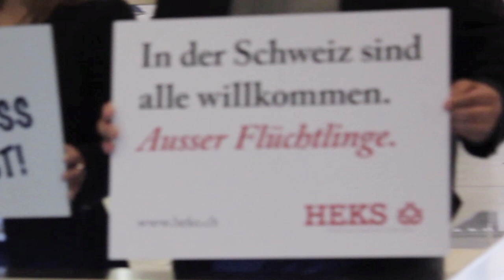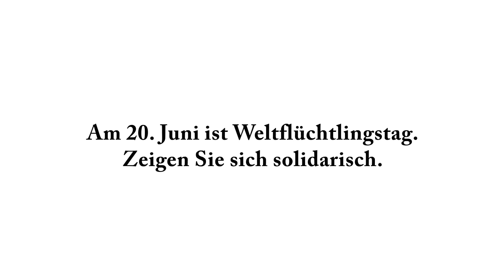Guerilla-Aktion zum Tag des Flüchtlings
Stellen Sie sich vor, Sie kommen aus den Ferien zurück und am Flughafen erwarten Sie nicht Freunde oder Bekannte, die Sie vermisst haben, sondern Leute, die Sie hier nicht haben wollen. Wie würden Sie sich fühlen, wenn Sie dort, wo Sie hinkommen, nur auf Ablehnung und Abneigung stossen? Diesem Gefühl sind in der Schweiz viele Asylsuchende und Flüchtlinge ausgesetzt. Sie sind nicht willkommen.

Vor diesem Hintergrund hat HEKS im Hinblick auf den nationalen Flüchtlingstag und den Flüchtlingssonntag am 17. Juni für die Deutschschweiz eine Guerilla-Aktion am Flughafen Zürich durchgeführt.